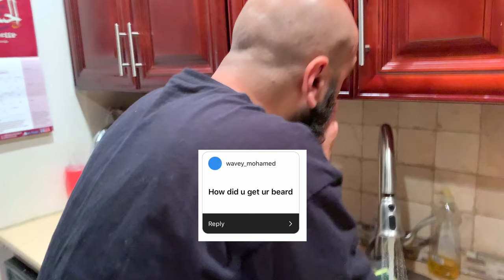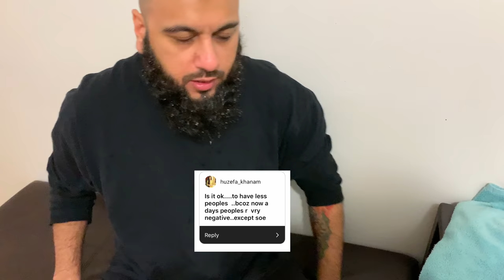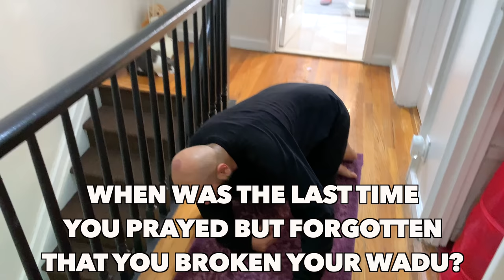PAQUI ONE CHIP CHALLENGE GONE WRONG! **HILARIOUS**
Want another AirPods giveaway? Get this video to 5K thumbs up